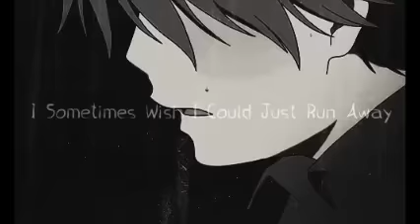AMV - Hello (Adele Cover)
Enjoy the AMV I made !

Animes
Naruto
Bleach
Fairy Tail
God Eater
One Piece
Anohana
Angel Beats
Fate Night Stay (zero/unlimited blade works)
and some other random animes I picked up :)